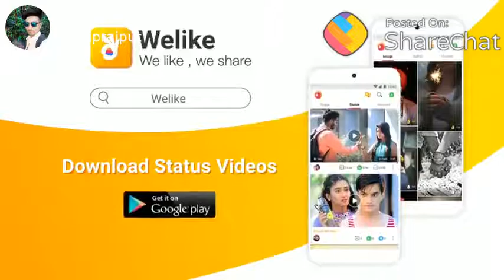Tera Mere Dastur He Tere Honese Dastur he